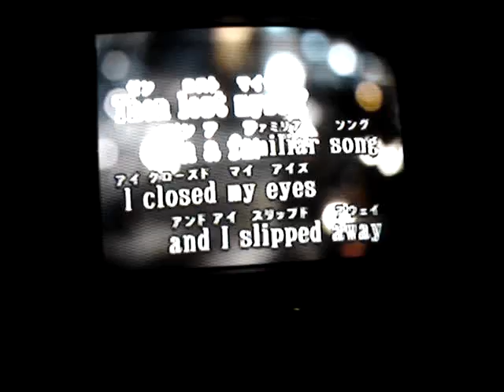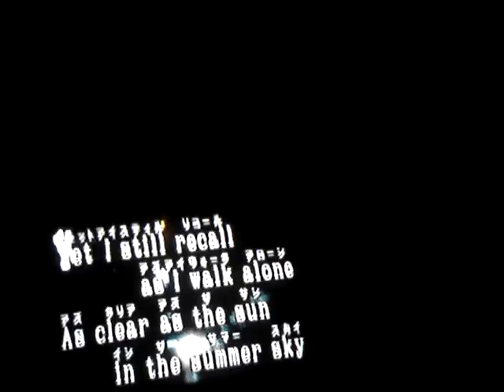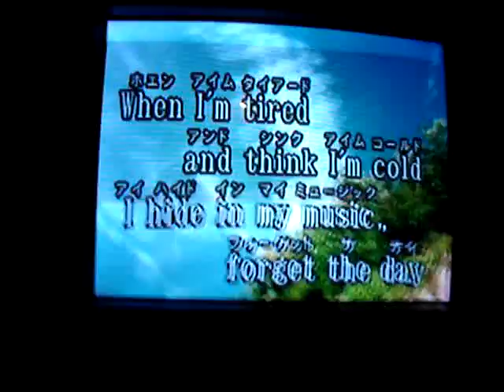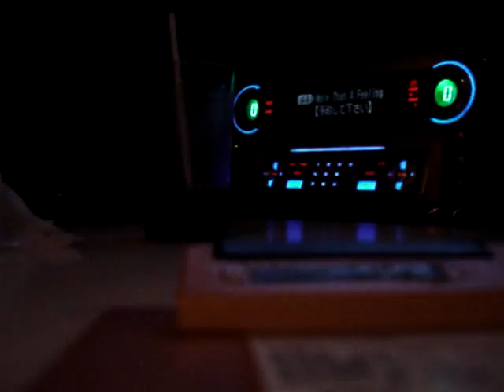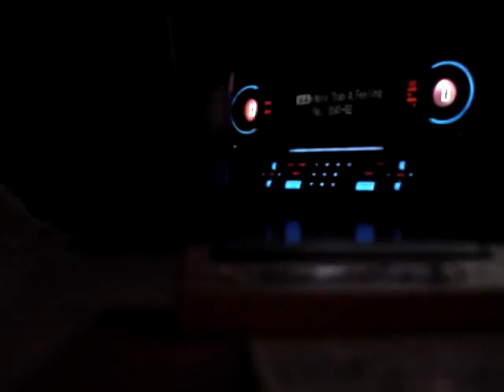chuwy bad singing more than a feeling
terrible. thats all i can say. drunk and ...drunk. Sorry if you listened to this. nice song (not when i have the mic)